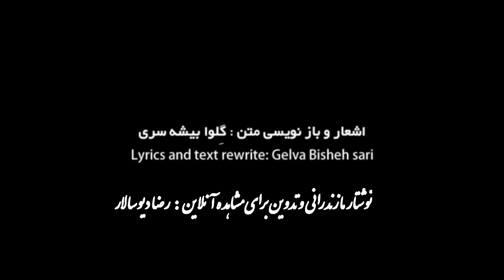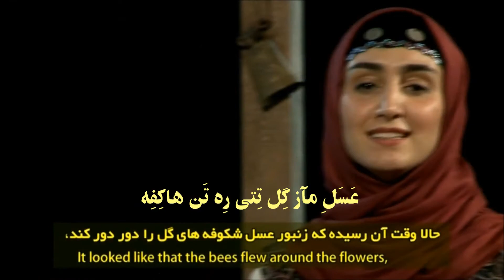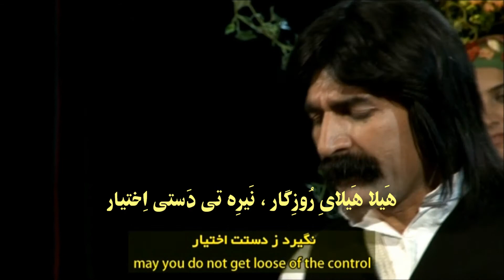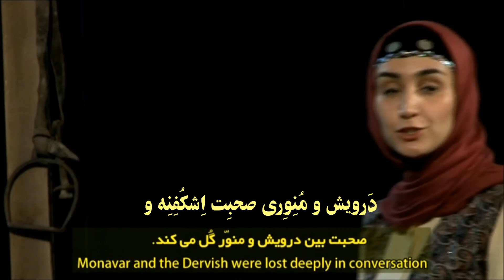نماوای منور و درویش - قسمت دوم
نماوای "منور و درویش" یکی از اولین تجربه های نمایشی موسیقی فولکلوریک مازندرانی است. در این اثر با انتخاب یک داستان قدیمی سعی شده است تا زوایای مختلف فرهنگ بومی همچون کار و شیوه ی زندگی ، آداب و معاشرت و آیین های محلی همراه با موسیقی و آواز و رقص مازندرانی به نمایش گذاشته شود. در طراحی صحنه نیز بخوبی از عناصر معماری اصیل ویژه مازندران استفاده شده است.

هنرمندان گروه "شواش" که در این نماهنگ نقش آفرینی کرده اند به شرح زیر میباشند:
احمد محسن پور قادیکلایی : آهنگساز و سرپرست گروه شواش
جمعه علی اسحاقی گرجی : نوازنده بم تار
حسینعلی اسحاقی گرجی : نوازنده دهل
فاطمه جعفری پاشاکلایی: همخوان
سیما شکرانی : خواننده و بازیگرنقش منور
ارسلان طیبی : نوازنده لله وا
محمد ابراهیم عالمی : خواننده و بازیگرنقش درویش
مصطفی عالم : بازیگر نقش هاشم کدخدا
پرویز عبداللی ولیکچالی : نوازنده قرنه
عبدالرضا فرهادی هیکویی: بازیگرنقش میرزا آقا رضا
فرشته فرهادی : بازیگر نقش ام نسا
لاله فرهادی هیکویی: راوی
رجب علی فلاح: کارگردان و راوی
مسلم فهیمی ماچک پشتی: نوازنده دوتار و نقش بوعلی
آرمان محسن پور: نوازنده تار
جمشید نیکو زاد: نوازنده نقاره و دایره